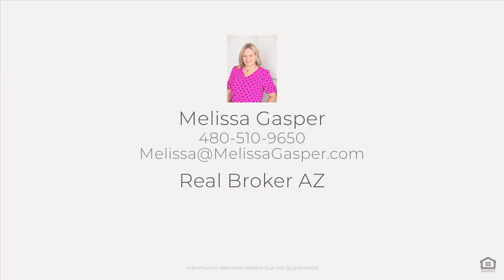Home For Sale: 6505 E Rancho Del Oro Dr, Cave Creek, AZ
🌵🏡 Explore this stunning Pueblo-style home in Cave Creek! 🏡🌵

Welcome to the latest real estate gem listed by MelissaGasper 🌟

This desert oasis boasts:
- 4 Bedrooms 🛏️🛏️🛏️🛏️
- 3 Bathrooms 🛁🛁🛁
- 3-Car Garage 🚗🚗🚗
- Private Pool 🏊
- Above Ground Hot Tub 🌡️
- Cozy Firepit 🔥
- Built-in BBQ 🍔
- Spacious Covered Patio 🌞

Step inside and fall in love with the:
- Living Room with Kiva Fireplace 🪔
- Wood Beam Ceilings 🪓
- Gourmet Kitchen with Island 🍳
- Walk-in Pantry 🍞
- Wine Rack 🍷
- Granite Countertops ✨

This beauty could be yours for just $1,219,000! 💰

Don't miss out on this incredible opportunity! Contact REALBroker Melissa Gasper today to schedule a showing.